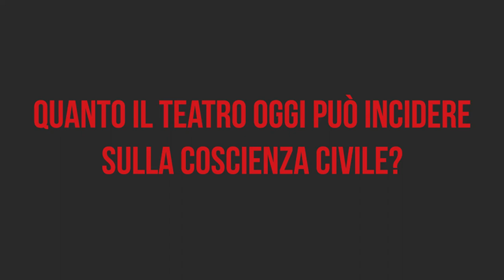Ninni Bruschetta - Il Mio Nome È Caino - Il teatro civile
Il teatro può ancora incidere sulla coscienza civile, oggi?
Ninni Bruschetta, in scena al Brancaccino fino al 9 Febbraio, risponde così.